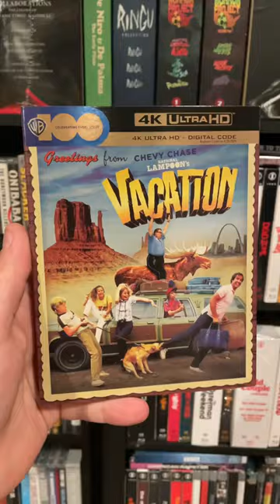New Additions to My Blu-ray Collection!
Here are a few new Blu-rays and 4Ks I’ve added to my movie collection! Long live physical media!

Sign-up for Vinegar Syndrome Rewards and get a $5 off coupon

with code JEFF15

Sign-up For A FREE Amazon Prime Trial: